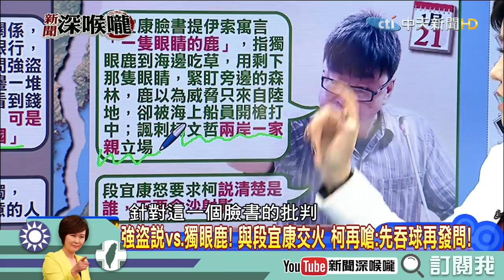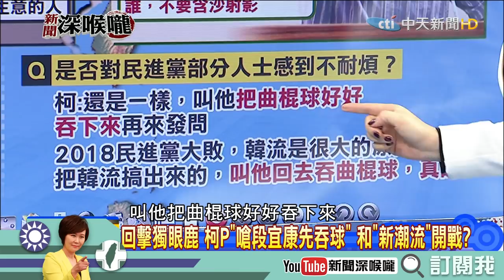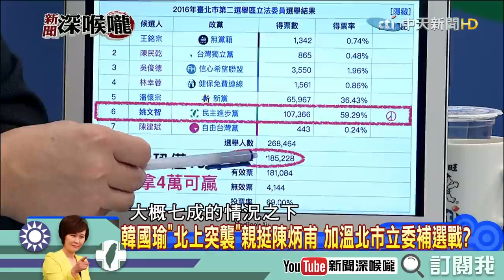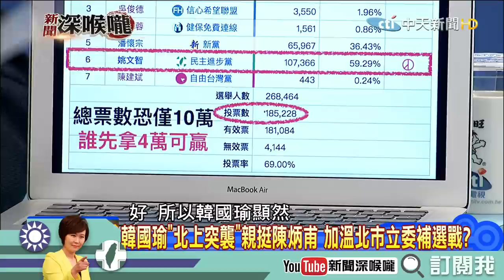《新聞深喉嚨》精彩片段 王世堅讓來賓都興奮了！賴清德＆蔡英文選誰？